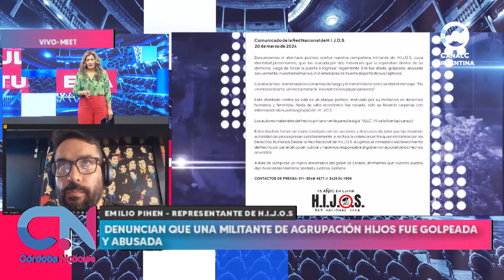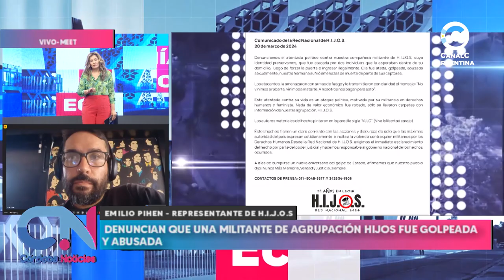Denuncian que una militante de Agrupación H.I.J.O.S. fue golpeada y abusada